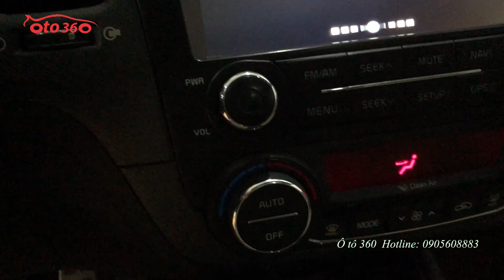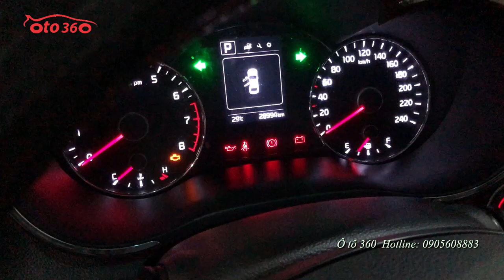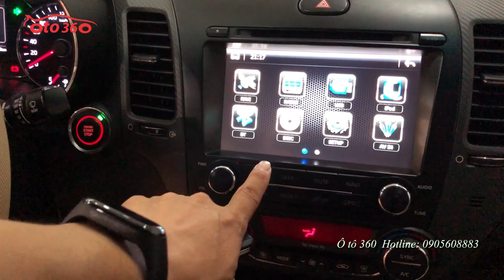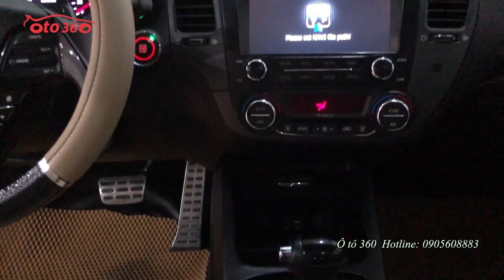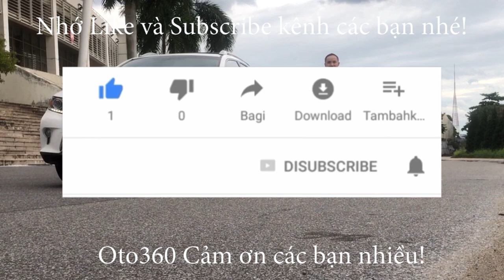Báo giá trực tiếp tại cửa hàng giảm giá kịch sàn mùa Covid Kia Cerato 2.0 2018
Bán xe Kia Cerato 2.0 số tự động, sản xuất năm 2018 màu trắng xe đăng ký tên tư nhân, biển Hà Nội. xe chạy được hơn 2 vạn km.
Xe được trang bị động cơ 2.0 sport hộp số tự động. nội thất da cao cấp màu kem, ghế múi, ghế lái chỉnh điện, nhớ ghế 2 vị trí,vô lăng được tích hợp các phím điều khiển, cruicontro, sang số thể thao cũng được tích hợp trên vô lăng,cùng 3 chế độ lái tiết kiệm nhiên liệu - cơ bản - Sport, hệ thống phanh ABS, túi khí an toàn, điều hòa tự động 2 vùng độc lập, cửa gió hàng ghế sau, cửa sổ trời, sạc không dây, khóa thông minh, khởi động bằng nút stas/stop, màn hình DVD android theo xe, camera lùi, cảm biến trước sau, gương gập điện, xi nhan được tích hợp trên gương, hệ thống đèn Full led...